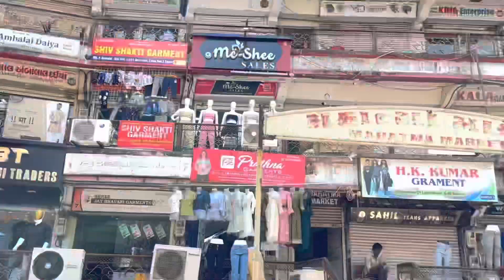Missed the train mumbai|| mumbai mai train miss ho gai abb kya kare 😅